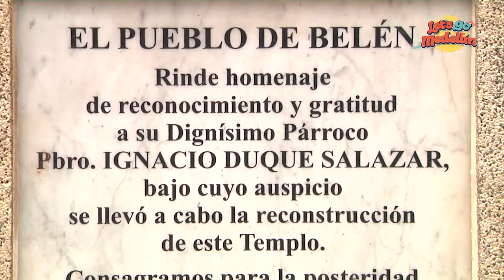El Parque De Belén, Uno de Los Más Antiguos en MEDELLÍN - Let's go Medellín